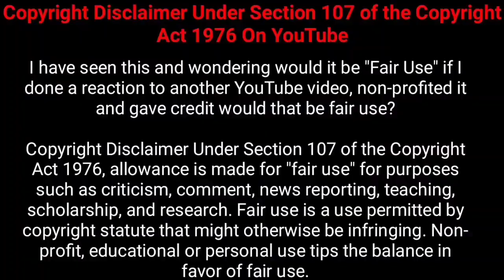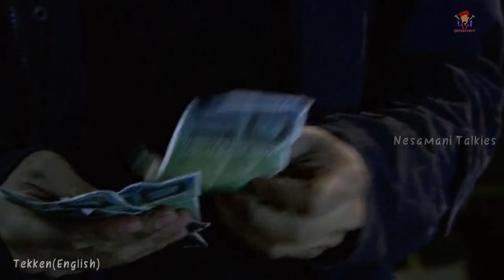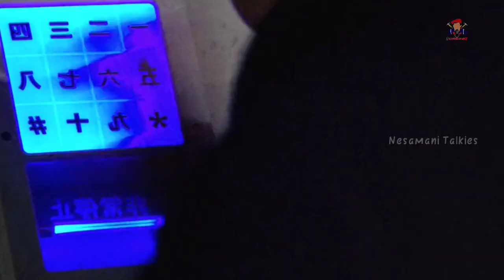இரும்பு கைகளால் மனித ரோபோவை துவம்சம் செய்யும் ஹிரோ! | Nesamani Talkies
Hey Guys welcome to Nesamani talkies today we are going to see about the video I'll action fantasy movie explained in tamil by Nesamani Talkies i hope you all like this video of Nesamani talkies tamil dubbed explained in tamil and if you guys like this means please do like share and subscribe to the channel and share with your friends and family bye.